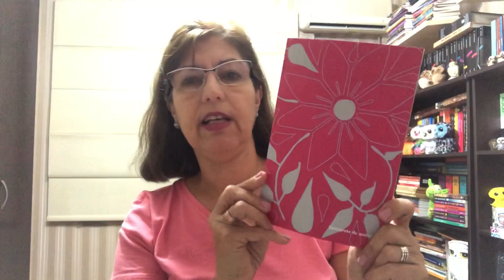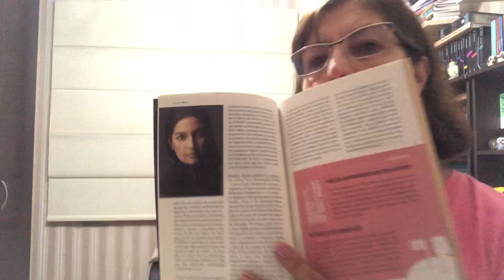Unboxing TAG Curadoria Setembro/2019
Quer saber o que tem dentro da caixinha!! Vem descobrir junto comigo!!

Se quiser assinar a TAG utilize esse link para ganhar R$ 35,00 em produtos!!